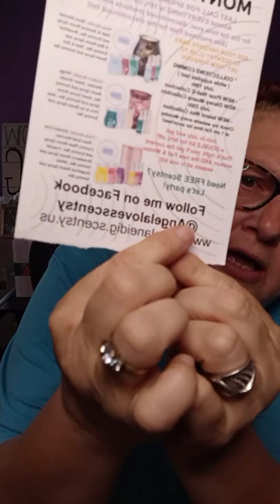July 2022 Scent & Warmer of the month (and some other deals)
Wild Desert is a great warmer, for any plant lover ,or for someone like me who can't keep plants alive...lol
If you love fruity scents then Desert Tropics is for you.